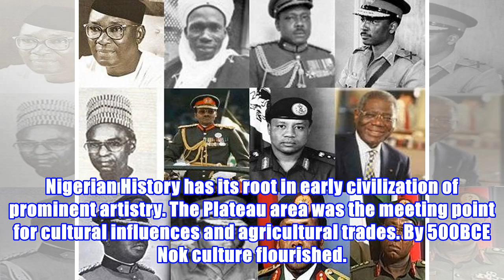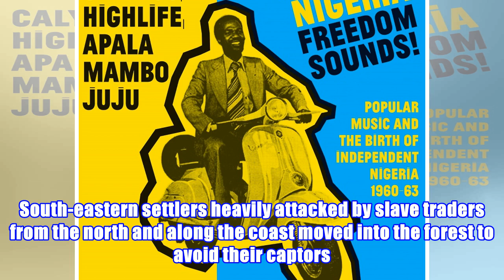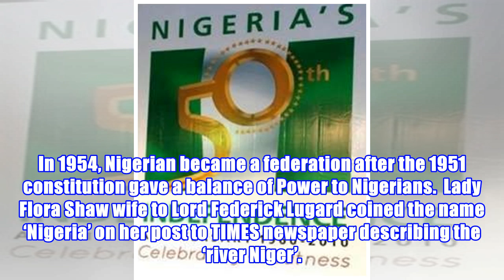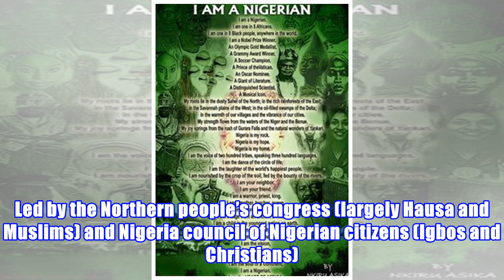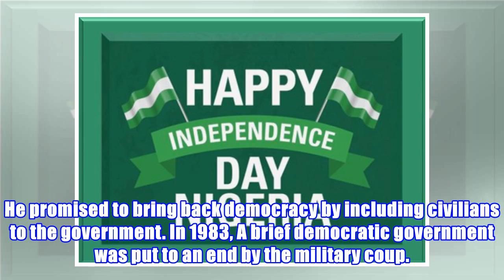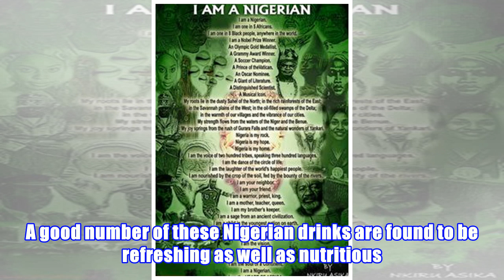Nigerian History- The Journey to Independence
Nigerian History has its root in early civilization of prominent artistry. The Plateau area was the .